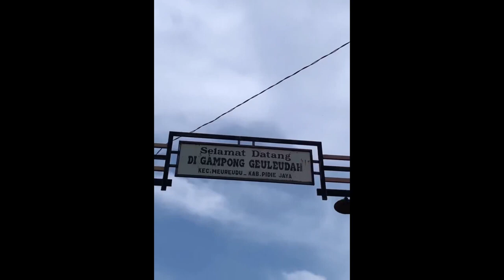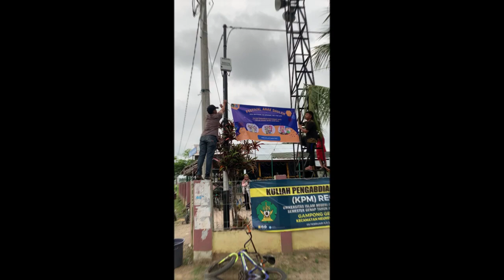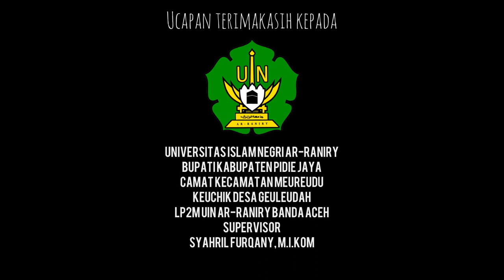KPM Reguler di Gp. Geuleudah, Meureudu, Pidie Jaya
PENCIPTA
KARYANA LUBIS 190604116 ILMU EKONOMI FEBI
SUPERVISOR
Syahril Furqoni M. I. Kom
LP2M UIN Ar-Raniry Banda Aceh